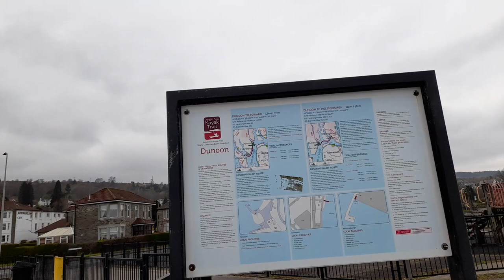Dunoon Argyll Scotland Exciting Footage Video Part 5 April 2022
* To eat,
*Accommodation
*Weather
*Currency
* Emergency numbers
*Time difference

Rebecca Jordan
Rebecca's Travels